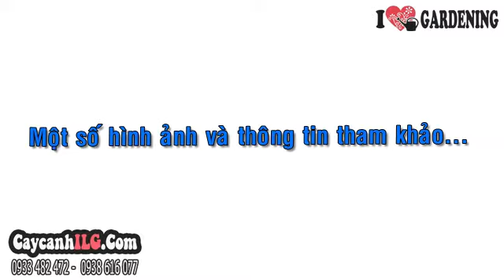Mua Bán Mai Chiếu Thủy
Cây Mai Chiếu Thủy

Cây mai chiếu thủy có tên khoa học là Wrightia religiosa Hook.f, rất được ưa chuộng làm cây bonsai, cây cảnh trang trí sân vườn…Cây mai chiếu thủy là cây thân gỗ nhỏ, cây bụi, cây cảnh hoa, cây cảnh lá. Cây có thể trồng ngoài trời hay làm cây bonsai. Đặc điểm cây mai chiếu thủy: cây thân gỗ có những nhánh dài mảnh, có lông mềm. Lá hình trái xoan – ngọn giáo, thuôn, hình dải – ngọn giáo, nhọn ở chóp, có góc ở gốc, hai mặt lá khác màu, hầu như không có cuống.

Tất cả thông tin, cách chăm sóc và giá Cây Mai Chiếu Thủy tại